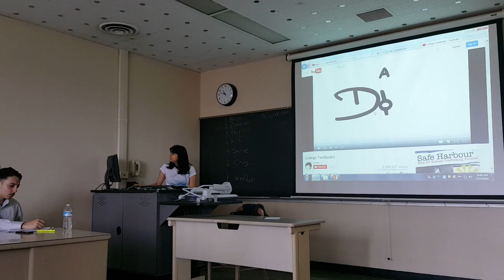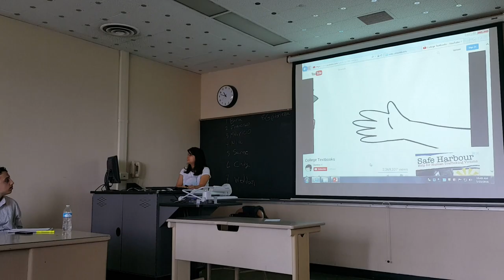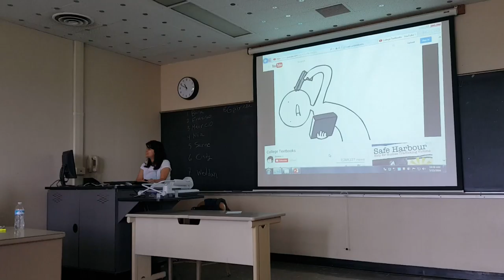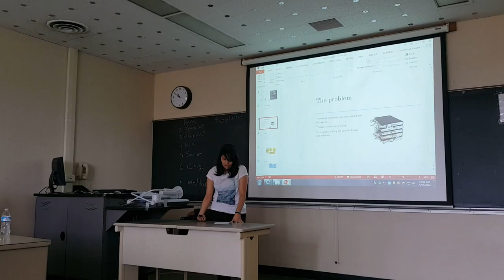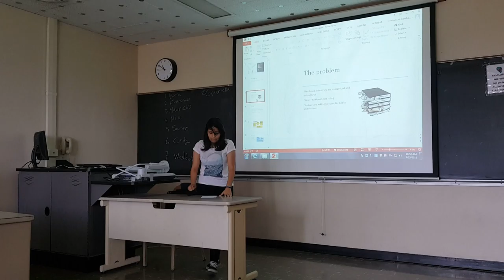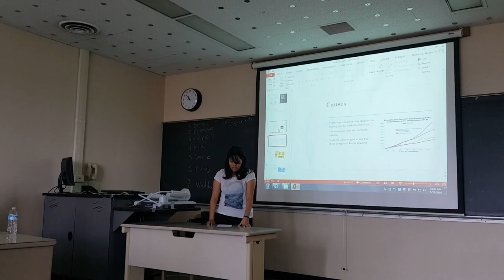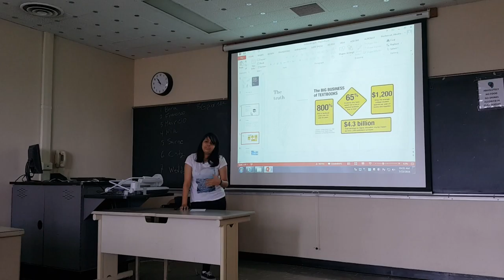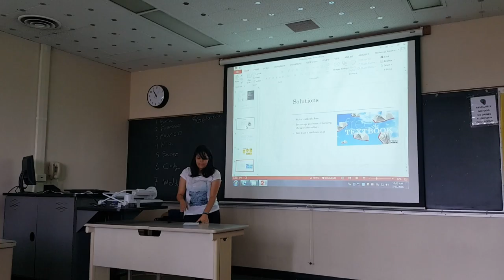Persuasive speech spring 2016 Rodriguez Cindy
Why college text books should be free